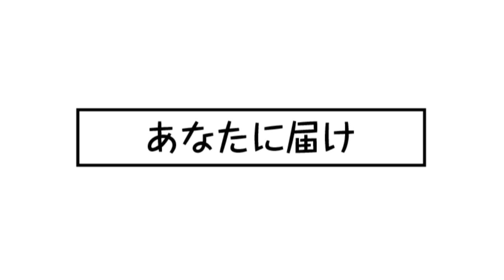【ミリシタ４コマ】208 あなたに届け